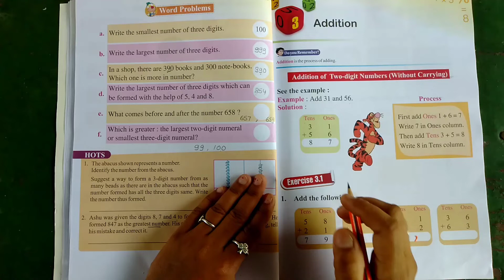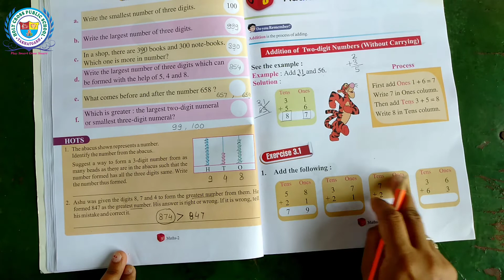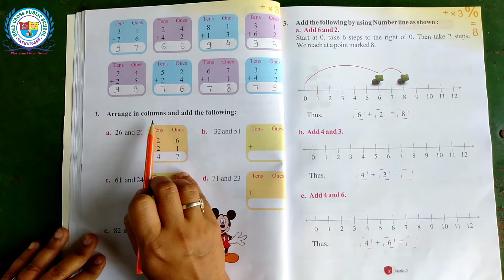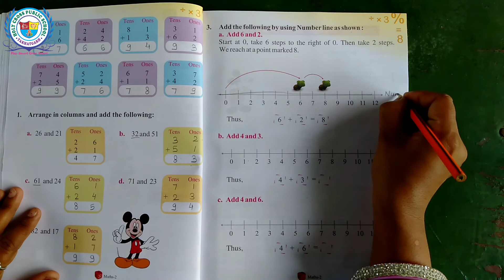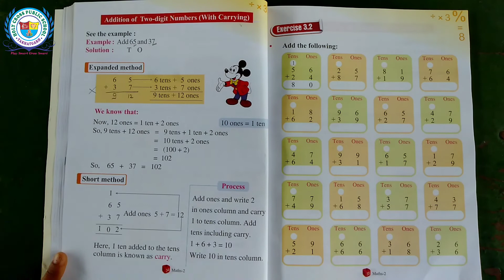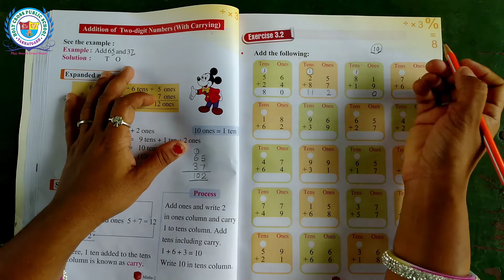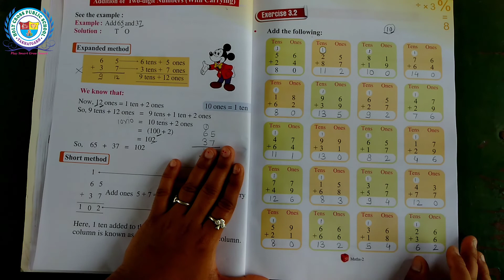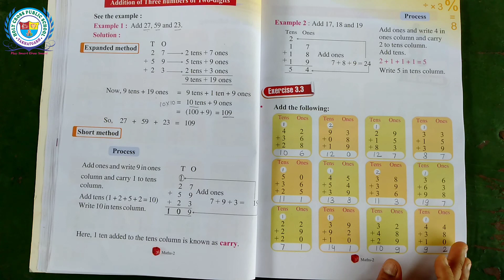Addition | Class-2 | Mathematics | Chapter-3 | Splendid | By- Ms. Babita Ma'am